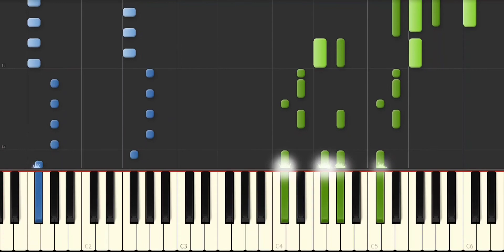AIR - SHIKI piano[short/easy]